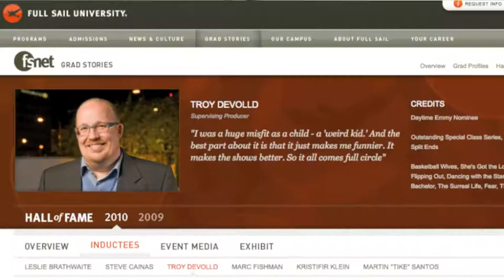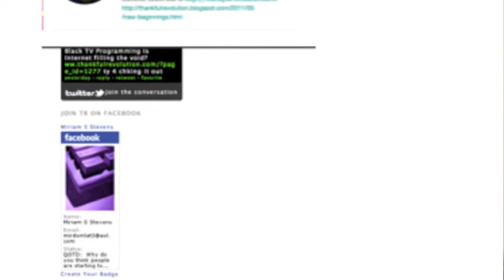Informercial from Miriam Stevens about a Troy DeVolld Thesis interview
Miriam Stevens interviewed a Full Sail University success story Troy DeVolld for her 2012 FSU NMJMA Capstone Thesis Project - Black TV Programming is the Internet filling the void?  You can check out her progress online and find out more on her interviews

You can also check her out on Facebook, Twitter, MySpace, YouTube, and other social media channels for the Thankful Revolution.

Have a great 2012 New Year and thank you for checking out the video.

Shalom,

Miriam :-)